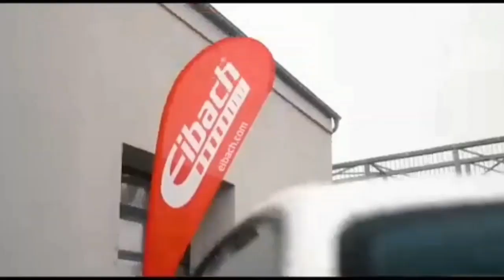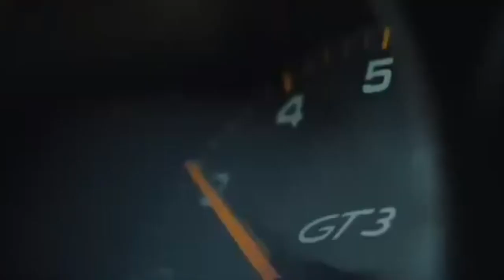EURO Dance Disco - With Love 🎶New Disco 80,90s Instrumental 🔥Euro Dance & Shuffle Dance Sexy Girl.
This music boosts your energy and keeps you inspired and even starts dancing. Greetings and all the energy.